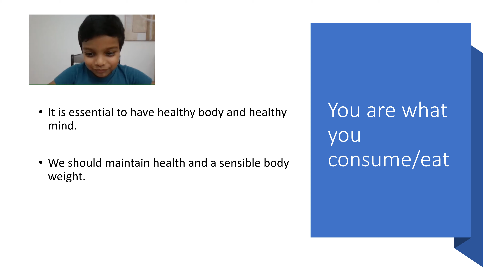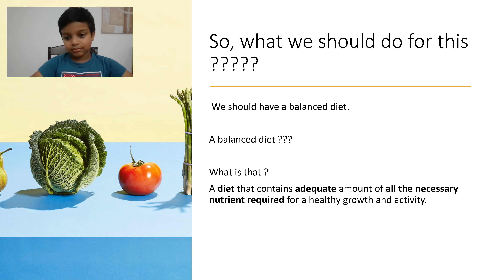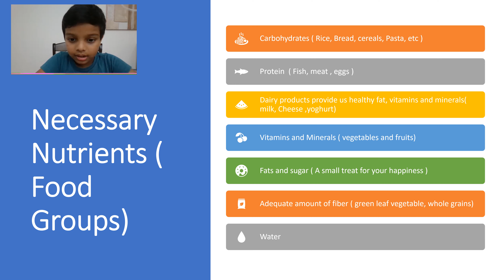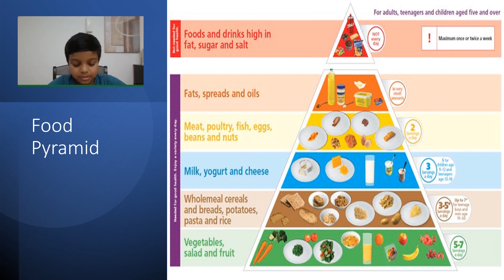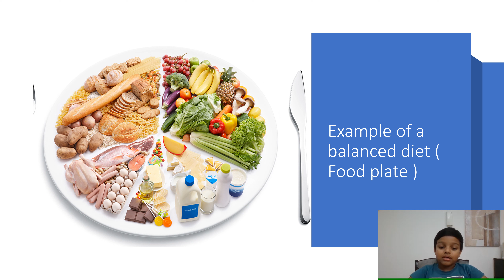Balanced diet | Year 3 Science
The theme of my channel is ' EDUTAINMENT' or basically learn with fun. I used to enjoy all day today's activities and studies in an enjoyable way. I learn from each and everything and want to share them with you all.
I explore Science, math, Computer coding, robotics, Space, Technology, Cooking, Games and so.